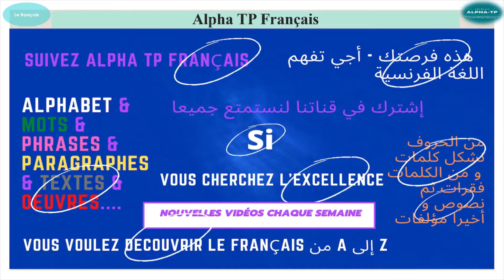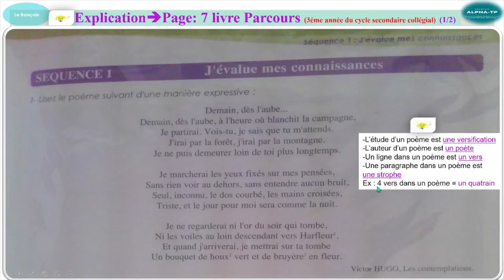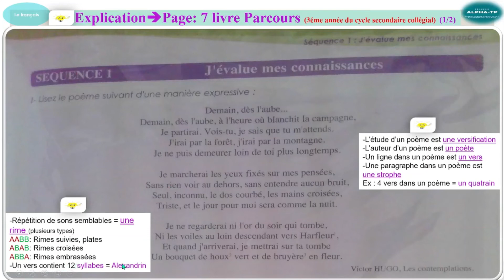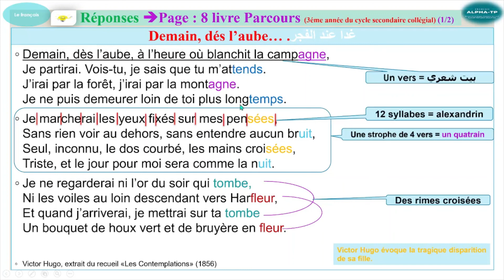Page 7 parcours français 3éme année collège (Poème)